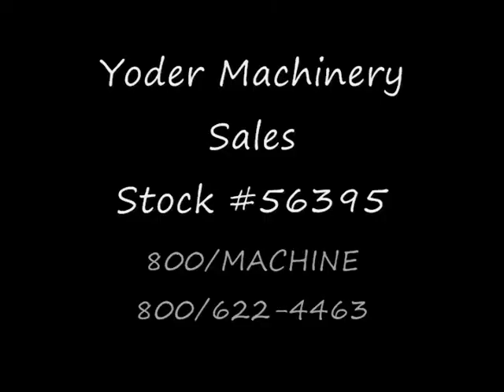6" X 6" X 3/4" BAY CITY ANGLE BENDING ROLLS: STOCK #56395.wmv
6" X 6" X 3/4" BAY CITY ANGLE BENDING ROLLS: STOCK #56395 Yoder Machinery